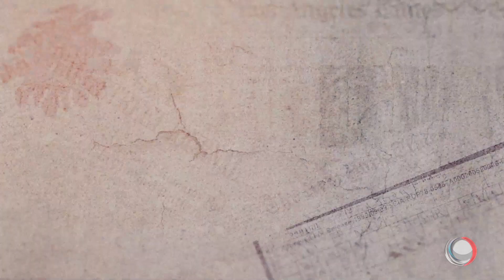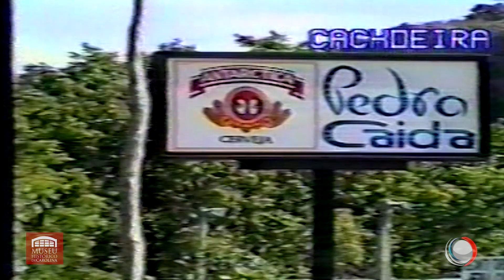CAROLINA: O ÁLBUM DA PRINCESA 1995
imagens
JOSIVALDO SALLES
DANIELE MARANHÃO
JOAQUIM ROCHA

Museu Histórico de Carolina
ALBUM DA PRINCESA

CAROLINA, 1995